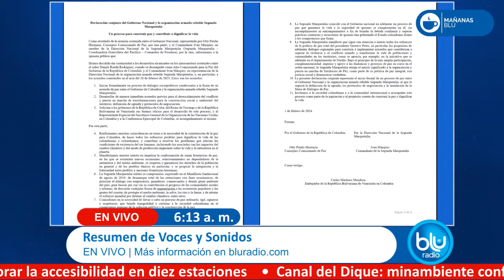Resumen noticias: protestas terminaron en desmanes e inicia proceso de paz con Segunda Marquetalia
Conozca en MañanasBlu el resumen de las noticias más importantes de Colombia y el mundo: el balance que dejaron las manifestaciones del 8 de febrero en Colombia y el anuncio del Gobierno sobre el inicio formal del proceso de paz con la Segunda Marquetalia.